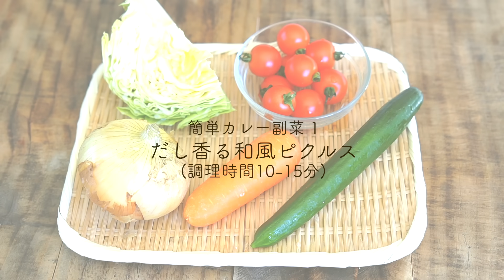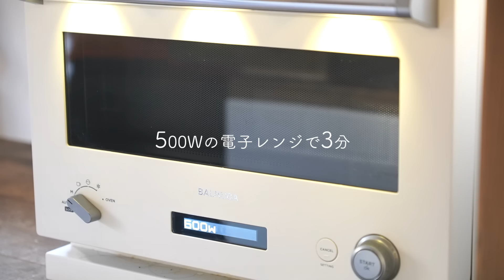ハマる絶品だしカレーと即席おかず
ハマる絶品だしカレーと即席おかずのレシピはこちら

買い出しリスト
(食材)
キャベツ・きゅうり・卵・にんじん・たまねぎ・プチトマト・赤しそふりかけ・塩昆布・手羽中 7-8本・ヨーグルト・じゃがいも・クリームチーズ・大葉・豚挽肉・生ひじき・小松菜・(にんにく)・(生姜)
(調味料)
「ほんだし®」・塩・胡椒・ケチャップ・カレー粉・ お酢 ・醤油・砂糖・ローリエ・鷹の爪 ・豆板醤 ・オイスターソース・オリーブオイル・にんにくチューブ・生姜チューブ

1日目 さっと煮(るだけ)鶏手羽だしカレーとだし香る和風ピクルス

簡単カレー副菜 1：だし香る和風ピクルス (調理時間10-15分)
[和風ピクルス液]
・ お酢 200cc
・ 水180cc
・醤油大さじ1
・「ほんだし®」小2
・砂糖大さじ5
・ローリエ
・鷹の爪 1つ
[しそ風味]
・ 千切り キャベツ 1/8玉
・きゅうり 2cm幅 1本
・茹で卵 1個
・ピクルス液300cc
・赤しそふりかけ大1
[塩昆布風味]
・ 千切り にんじん 1本
・スライス たまねぎ 1/2玉
・プチトマト 5個
・茹で卵 1個
・塩昆布大1-2

だしカレー1：さっと煮(るだけ)鶏手羽だしカレー (調理時間15-20分)
[鶏のカレーマリネ]
・ 手羽中 7-8本
・塩胡椒 少々
・ヨーグルト大さじ2
・おろしにんにく小1
・おろし生姜小1
・ケチャップ大さじ1
・カレー粉小さじ1
[カレー]
・ オリーブオイル大1
・ みじんたまねぎ小1
・ 塩小さじ1/5
・鶏肉カレーマリネ
・水 200cc
・「ほんだし®」小1

簡単カレー副菜 2：しそ香るクリーミー和風ポテサラ (調理時間10-15分)

・角切りじゃがいも1つ (500W4分)
・クリームチーズ1つ
・ヨーグルト大2
・胡椒 少々
・刻み大葉2枚

だしカレー2 ：ごはんがすすむ!小松菜ひじきの和風キーマカレー (調理時間15-20分)
・ 塩小さじ1/5
・カレー粉小1
・豚挽肉 100g
・豆板醤 小1/2
・オイスターソース小1
・ひじき 大2-3
・小松菜 2株
・水 100cc

【チャプター】
0:00 オープニング
0:14 簡単カレー副菜1 だし香る和風ピクルス(調理時間10-15分)
3:38 だしカレー1　さっと煮(るだけ)鶏手羽だしカレー(調理時間15-20分)
5:38 盛り付け
6:25 実食
7:17 だしカレー2　ごはんがすすむ! 小松菜ひじきの和風キーマカレー(調理時間15-20分)
8:00 簡単カレー副菜2 しそ香るクリーミー和風ポテサラ(調理時間10-15分)
8:43 和風キーマカレー
10:15 盛り付け
10:46 実食,エンディング